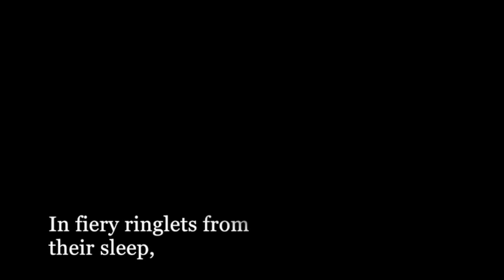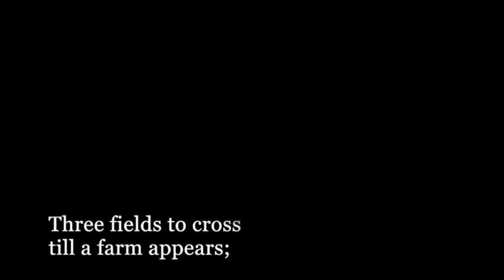Meeting at Night by Robert Browning